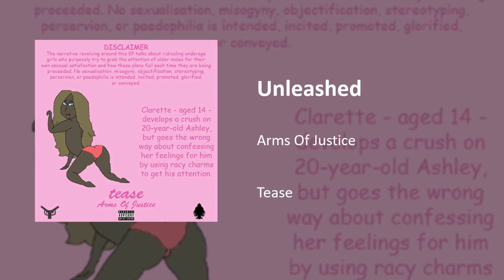Unleashed (Explicit)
Unleashed · Arms Of Justice

Tease